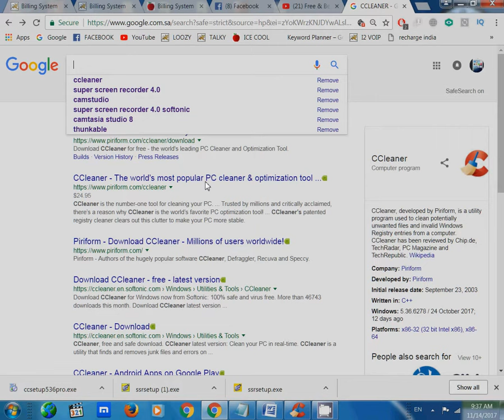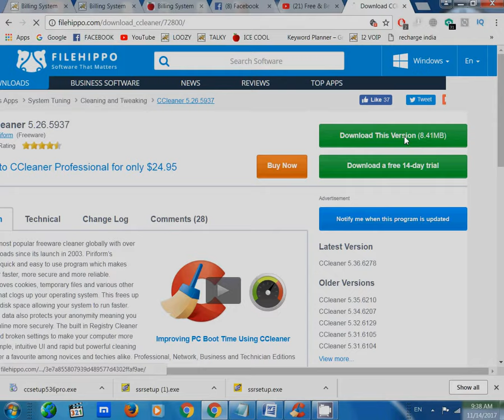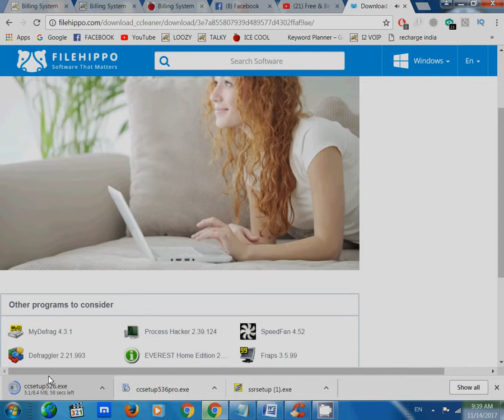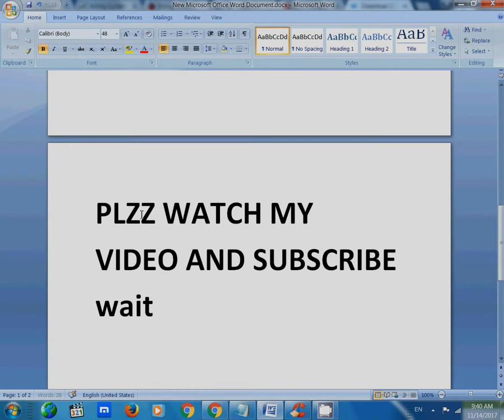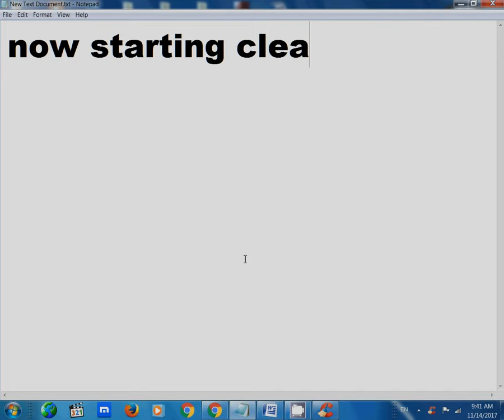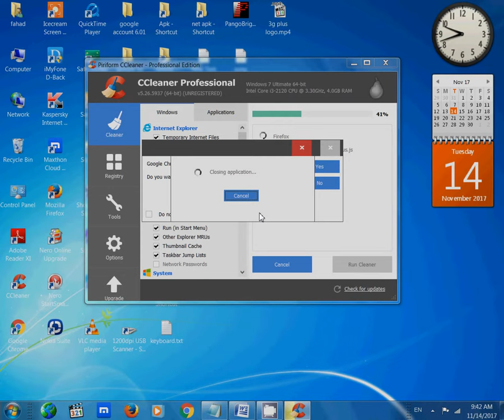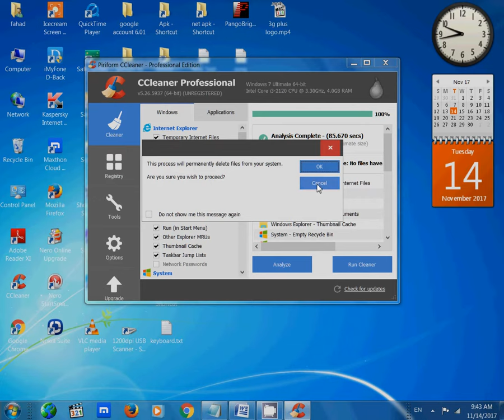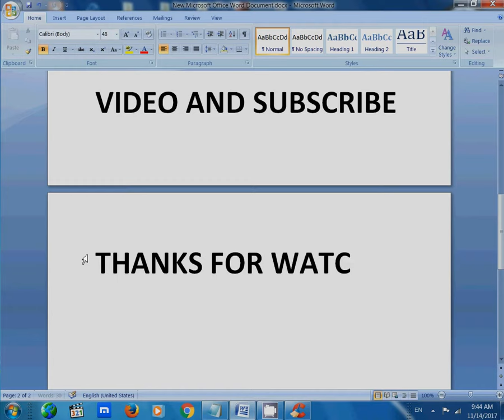Increase computer speed